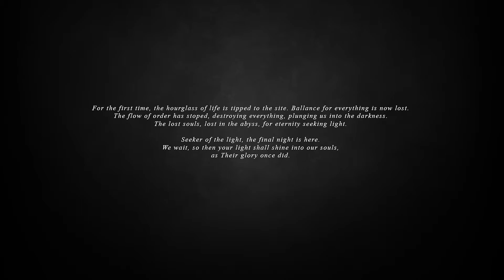Daidalos: Maze After the Fall | Gameplay Teaser [demo/prototype] (2021)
Daidalos is a top-down 2D exploration game with horror and survival elements, set in a dark and unforgiving world, that collapsed because of human greed and political manipulation. You will find yourself as the seeker of civilization, brave enough to lead the last priestess of the fallen city through the mazes to safety. Exploring the mazes, you will slowly reveal the history of Daidalos' world.

We want to raise a mysterious, horror feeling in the player just by exploring the maze, knowing nothing about it. Players should be curious to explore the maze and try to solve this puzzle while feeling vulnerable because of the lack of knowledge about weapon effectiveness against each type of monster. Players should experience the feeling of greed, wanting to use as many lilies as possible, which has a lot of downsides. Accomplishment should be felt at the end of each maze revealing more story and learning more skills, which drives him to solve the next puzzle (maze).

xXxXx

Daidalos: Maze After the Fall / tým Crawlmind (mentor Vladislav Spevák)
.: Jakub Stacho (MFF UK) - lead programmer, game + story designer, leader
.: Daniel Šipoš (MFF UK) - programmer, story designer
.: Jakub Kozelka (UMPRUM) - lead artist, game + story designer
.: Kristýna Sulková (FFUK) - lead sound, designer, story writer

xxxx